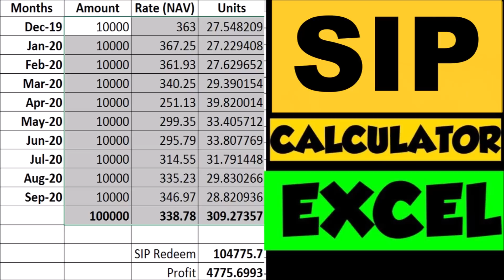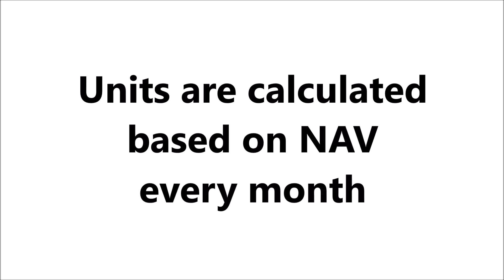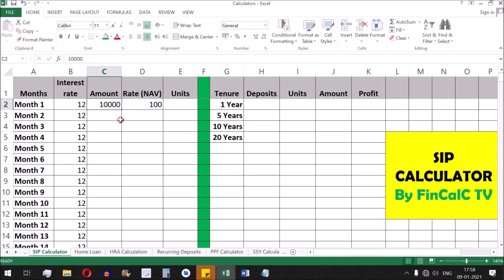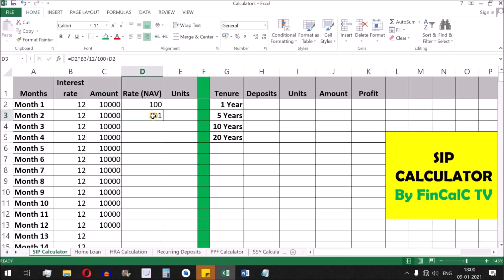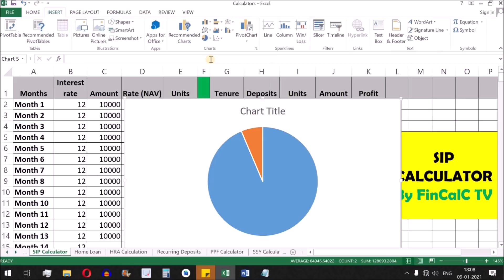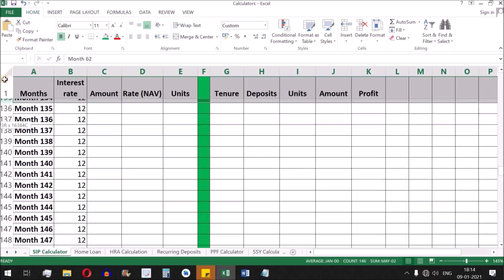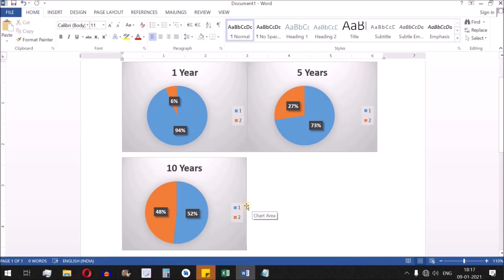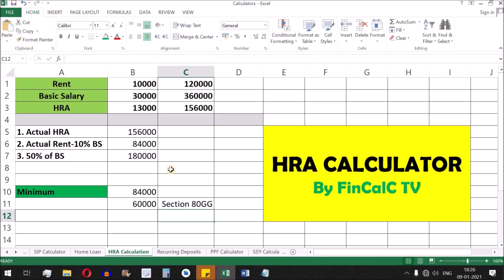20 Years SIP Returns Excel Calculator | Systematic Investment Plan Returns Calculation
20 Years SIP Returns Excel Calculator | Systematic Investment Plan Returns Calculation
In this video by FinCalC TV, we will see how to calculate SIP or Systematic Investment Planning returns for 1 year, 5 years, 10 years and 20 years period using Excel Calculator examples in hindi. We will also see how SIP is better option compared to lump sum investment, how to calculate returns of SIP for mutual fund examples using excel file, why we should avoid to time the market and how money grows with SIP.

After watching this video following queries will be solved:
What is SIP calculator and how to use SIP calculator?
How to Calculate SIP returns?
What is SIP or Systematic Investment Planning?
How to invest using SIP?
SIP vs Lump sum calculator returns?
Difference between SIP and Mutual Funds?
Difference between SIP and Lump sum investing?
How to Calculate SIP returns for mutual funds?
How to Calculate SIP returns for stocks or shares?
20 years SIP returns in Mutual funds or stocks?
10 years SIP returns in Mutual funds or stocks?
Are SIP and Mutual funds same?
SIP vs Lump sum investing. Which one is better?

SIP Calculator – Systematic Investment Plan Calculator
Prospective investors can think that SIPs and mutual funds are the same. However, SIPs are merely a method of investing in mutual funds, the other method being a lump sum. A SIP calculator is a tool that helps you determine the returns you can avail when parking your funds in such investment tools. Systematic Investment Plan or SIP is a process of investing a fixed sum of money in mutual funds at regular intervals. SIPs usually allow you to invest weekly, quarterly, or monthly.

What is a SIP Calculator?
A SIP calculator is a simple tool that allows individuals to get an idea of the returns on their mutual fund investments made through SIP. SIP investments in mutual funds have become one of the most popular investment options for millennials lately.

These mutual fund sip calculators are designed to give potential investors an estimate on their mutual fund investments. However, the actual returns offered by a mutual fund scheme varies depending on various factors. The SIP calculator does not provide clarification for the exit load and expense ratio (if any).

How can a SIP return calculator help you?
SIPs are a more lucrative mode of investing funds compared to a lump sum amount according to several mutual fund experts. It helps you become financially disciplined and create a habit of savings that can benefit you in the future.